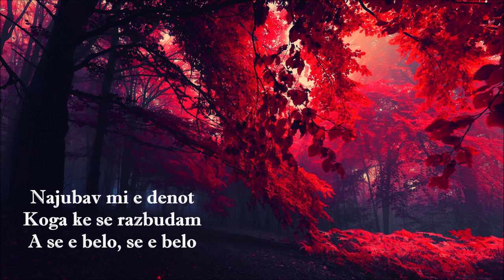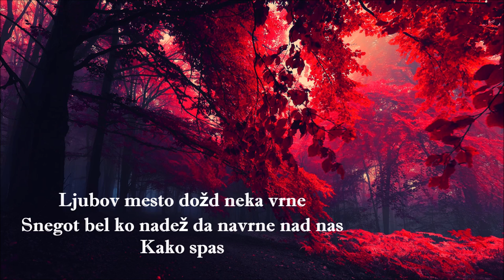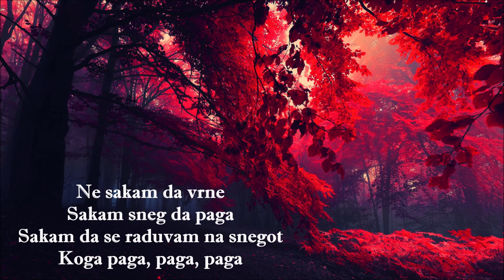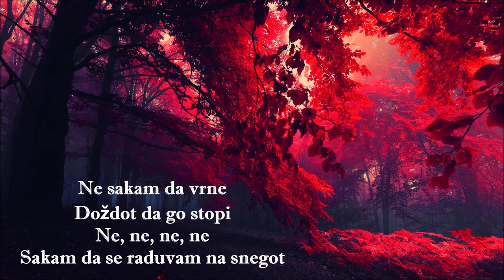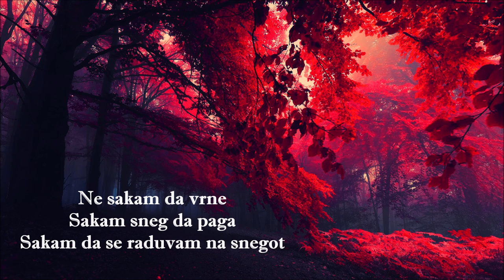[LYRICS VIDEO] MARIJA SPASOVSKA - DOMA | JESC 2018 MACEDONIA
[LYRICS] MARIJA SPASOVSKA - DOMA | JESC 2018 MACEDONIA